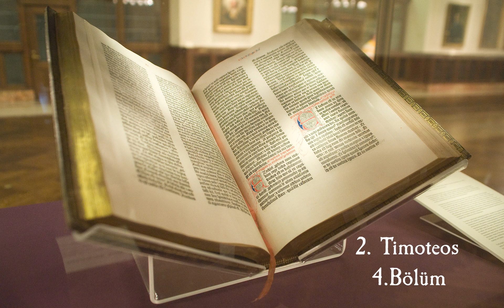2.Timoteos- (Sesli İncil) - Kutsal Kitap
Kutsal Kitap'ın Sesli Aktarımı - 2. Timoteos

00:00 2.Timoteos 1.Bölüm
02:22 2.Timoteos 2. Bölüm
05:38 2.Timoteos 3. Bölüm
07:49 2.Timoteos 4. Bölüm